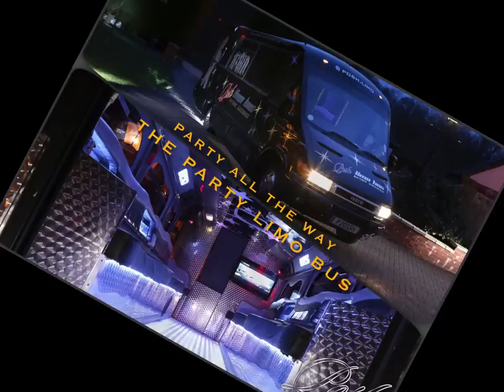Fleet Promo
The POSH Limousines 2014 Range Line up.

We have a 36 seater Big Limo Bus, 2 x 16 seater Party Limo busses and one 16 seater White Hummer along with a Bentley Flying Spur Wedding car.

We'll be adding some new Vehicles in 2015 so keep your eye out!